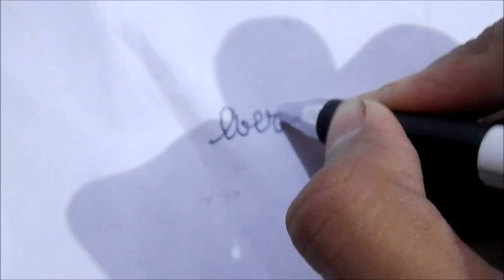School/class Topper ｜The struggle is real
I'm sure all of us can relate to this video because we've all had a clASSHOLE in our class or been that person, Stay in school(but after school go home!)thank you for watching!